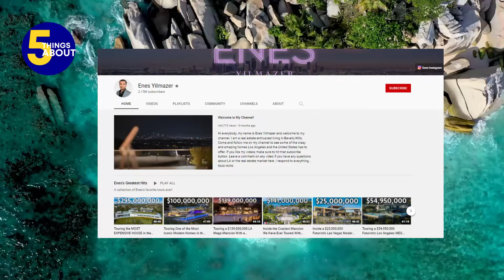Enes Yilmazer | 5 Things About Enes Yilmazer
In today’s video, we shall be looking at 5 Things About Enes Yilmazer

• How Much Does Enes Yilmazer Make On YouTube?